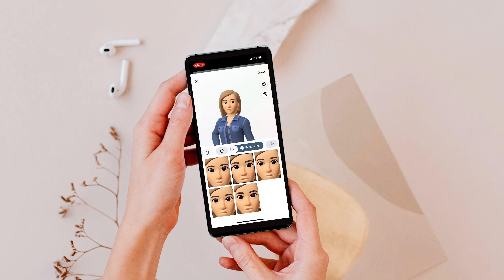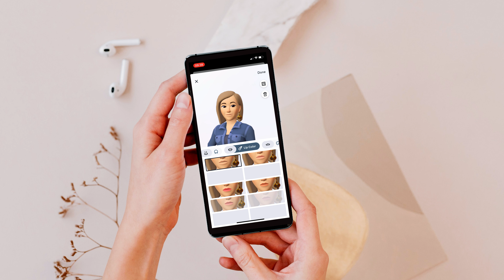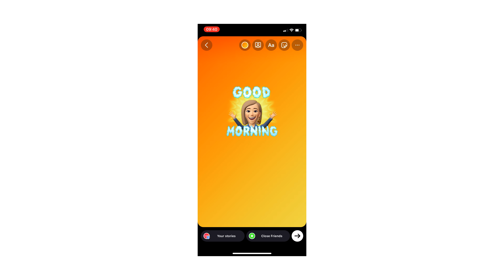Savoir Utiliser les Avatars Instagram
Les avatars ont fait leur apparition sur Instagram. Mais comment bien les utiliser sans en abuser !
Comment utiliser ton avatar en stories et dans tes messages privés et peut-il vraiment te remplacer ?

00:00 introduction
00:34 qu'est-ce que c'est
01:58 comment le créer
03; 42 en story
06:54 en MP

60+ modèles de publication adaptées à ton domaine d'activité chaque semaine (+reels, +stories)